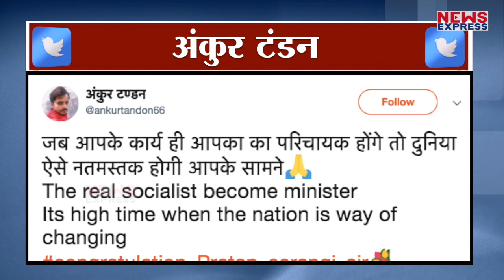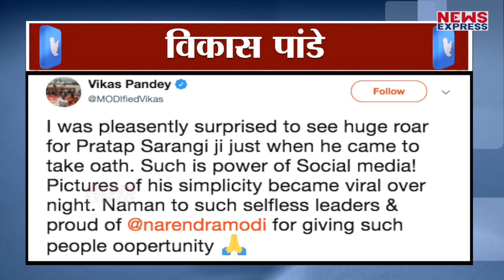मोदी ने सारंगी को बनाया मंत्री तो TWITTER पर आए ऐसे REACTION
बालासोर लोकसभा सीट पर बीजू जनता दल के करोड़पति उम्मीदवार रबिंद्र कुमार जेना को हराकर लोकसभा पहुंचे झोपड़ी में रहने वाले प्रताप सारंगी को पीएम मोदी ने अपने मंत्रिमंडल में जब मंत्री बनाया… तो देखते ही देखते प्रताप सारंगी सोशल मीडिया पर छा गए !